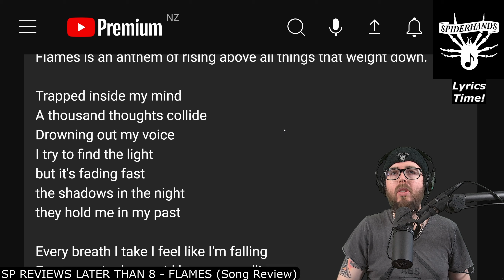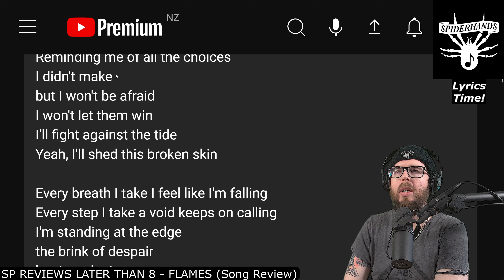SP REVIEWS LATER THAN 8 - FLAMES (Song Review)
Sup Shredders! This is an SP REVIEWS, a music review of a song from LATER THAN 8, titled "FLAMES".

TIMESTAMPS:
00:00 - Intro
00:17 - Listening
04:37 - Lyrics
05:33 - Analysis & Conclusion

For individual donations and to send requests through for $5 request livestreams!